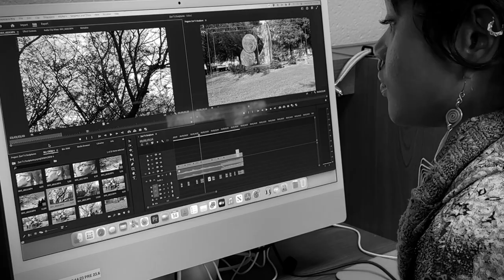WSSU Digital Rams Across Campus 2023: Learning Premiere Pro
Mass Comm major Zuri Thompson-Johnson edits a sculpture garden video with Adobe Premiere Pro.